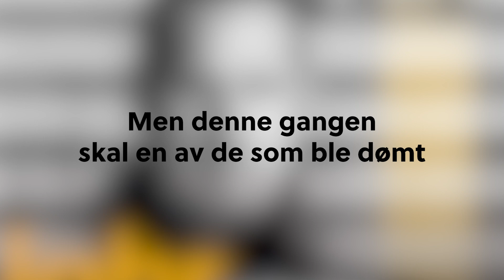Trailer Jahr gransker Baneheia - Svarttrost Dok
Lyst på siste nytt fra Svarttrost? Meld deg på nyhetsbrevet vårt her

I 2022 ble Viggo Kristiansen frikjent for Baneheia-saken, etter å ha sonet over 20 år i fengsel for noe han ikke hadde gjort. Hvordan kunne det skje? I denne serien på ti episoder gransker Svarttrost-journalist Bjørn Olav Jahr Baneheia-saken, og avdekker sammenhenger som tidligere har blitt holdt skjult.

De to første episodene av denne serien finner du på vår kanal her på YouTube.

«Jahr gransker Baneheia» er laget av Bjørn Olav Jahr og Sindre Leganger. Research ved Synva Hjørnevik. Sluttmiks ved Tage Tollefsen. Redaktør er Kari Hesthamar. Serien har fått støtte av Fritt Ord, og er fra 2023.